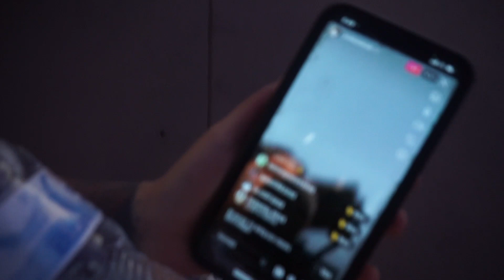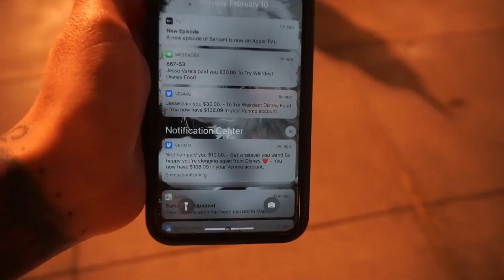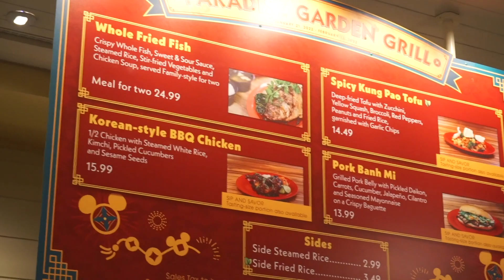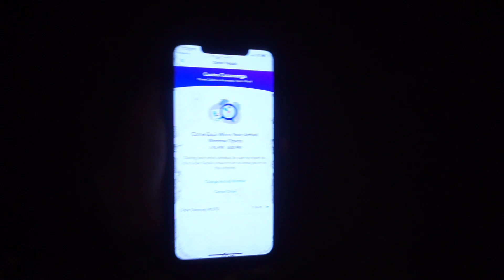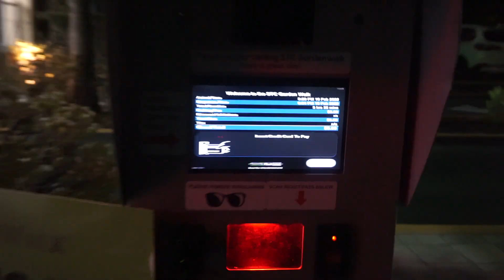BEST DISNEYLAND PHOTOGRAPHER | VLOG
Just hanging out at Disneyland, and my photographer @sithvisuals happened to be there!

We got some cool shots, and I got some new snacks that seemed good. Check it out!!

jordieandrade

Get the 90 day accountability and gratitude journal here:

90 DAY GRATITUDE + ACCOUNTABILITY JOURNAL: Planner, food and workout log, and journal prompt.